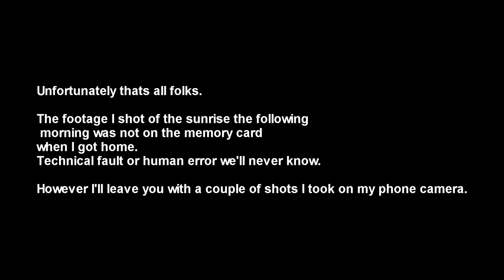Ben More Summit Camp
A film shot for the most part on Ben More in the Loch Lomond and the Trossachs National Park, Scotland. At 1174m this was my highest camp to date and the coldest too. Though there was not a breath of wind to speak of the ambient air temperature was a chilly -7 and probably lower. The Star of this film (after the fantastic scenery, the weather, the Milkyway that night, the following sunrise and yours truly...) is the infamous Mr Chris Pinnell. If not for him this trip wouldn't have happened. Please go over and check out his YouTube channel

P.S. Please forgive all the wonky horizons!